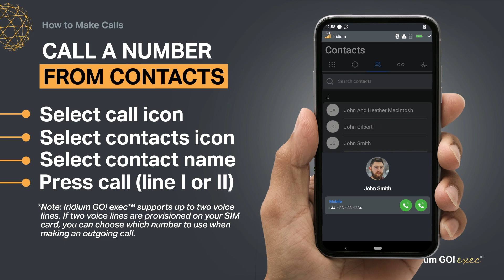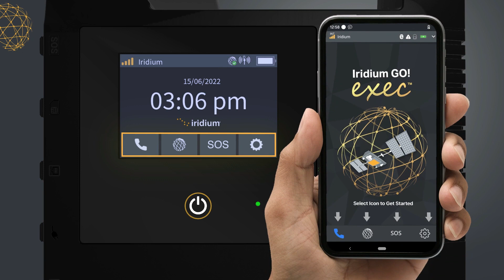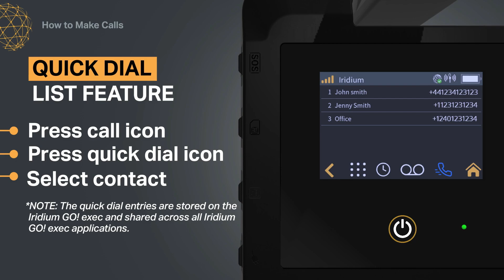Making Voice Calls ANYWHERE ON EARTH - Iridium GO! Exec™ Tutorial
In this tutorial, we'll show you how to use the Iridium GO! exec™ to make satellite voice calls anywhere on Earth!

The Iridium GO! exec™ is a great tool for making mobile voice calls anywhere on Earth, and with this ste-by-step tutorial, you'll learn how to use it to your advantage. We'll show you how to initiate a satellite voice call, via the smartphone or the device itself. So if you're looking for a way to make mobile voice calls anywhere on Earth, be sure to watch this tutorial!

To learn more about this powerful portable hotspot device, or to buy or rent an Iridium GO! exec™, visit the Satellite Phone Store

STEP-BY-STEP WALKTHROUGH
There are two ways to use your Iridium GO! Exec™ device to make calls. Option one using the Iridium GO! Exec™ companion app or option two using the speaker and mic on the device itself. To make a call, always use the full International Dialing code using your app.

First, we'll walk through making a voice call using the Iridium GO! Exec™ app on your smart device. To call a number from your contacts,
- select the Call icon,
- then the Contacts icon,
- then select the name and press Call from line one or line two.

Note that the Iridium GO! Exec™ supports up to two voice lines. If two voice lines are provisioned on your SIM card, you can choose which number to use when making an outgoing call.

To manually enter and call a number, select the Keypad icon on your call screen.

You'll then need to enter the International dialing sequence before pressing Call from line one or line two. You can also use the flag dropdown menu for a list of country codes using your device. The Iridium GO! Exec™ can also be used as a standalone device for making voice calls. The user interface on the device is very similar to the user interface on the app to help guide users to make a call directly from your Iridium GO! Exec™,
- press the Call icon to go to the keypad screen
- press the Green call button on the screen to initiate the call.

The Iridium GO! Exec™ device provides a Quick Dial list feature which enables you to store up to ten numbers locally on the device. You need to use your Iridium GO! Exec™ app to set up these Quick Dial numbers via the Settings option. Once you've set up your Quick Dial list, you can access it on the device by pressing the Call icon and then the Quick Dial icon. You can then select the contact to call.